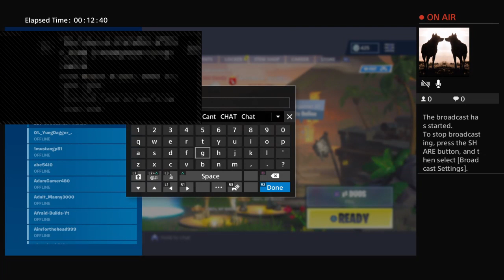Playing with my friend ty chase